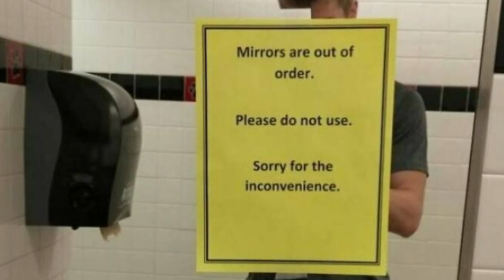VERY BAD DESIGN AS DISCRIBED BY ANNOYING FURRYS!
Why did I Include a MOTH!!

Moth Stuff
Were you can Find the Moth!

Credits
Images found Via Google Image Search.
Deltarune Chapter 2 OST - Queen Theme By Toby Fox
Deadly Premonition OST - Life is Beautiful
Deadly Premonition OST - Comic Relief